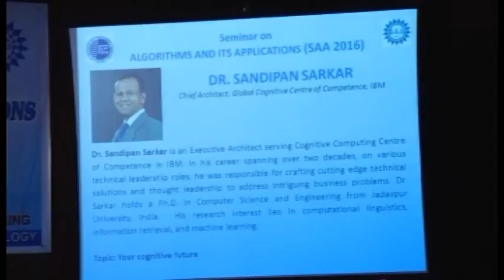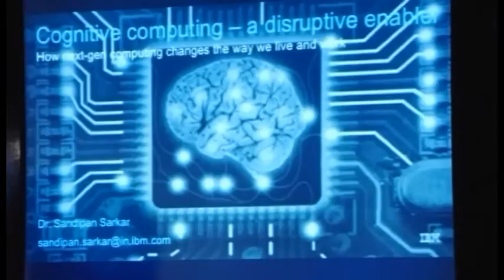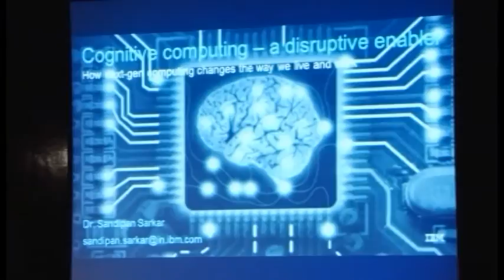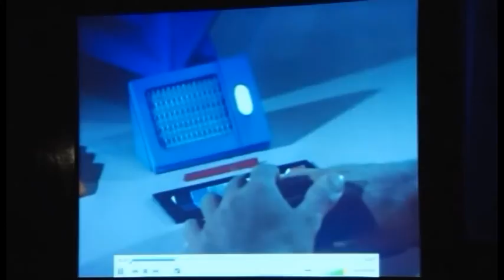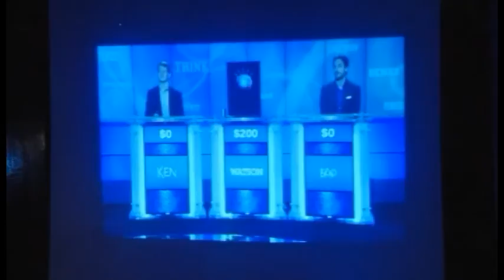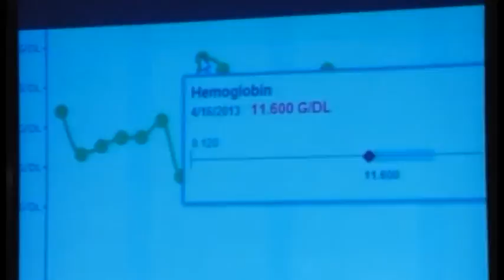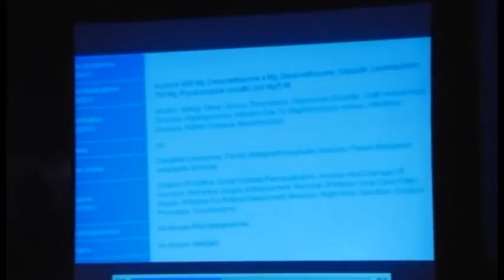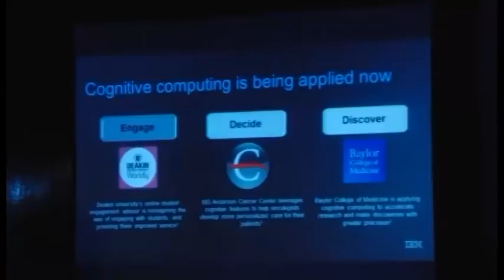Dr. Sandipan Sarkar at BPPIMT (SAA 2016)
Now, intelligent machines simulate human brain capabilities to help solve society’s most vexing problems. Cognitive computing has indeed arrived, and its potential to transform industries around the globe is enormous. In this session we shall discuss how cognitive computing is changing the industry landscapes now and in near future